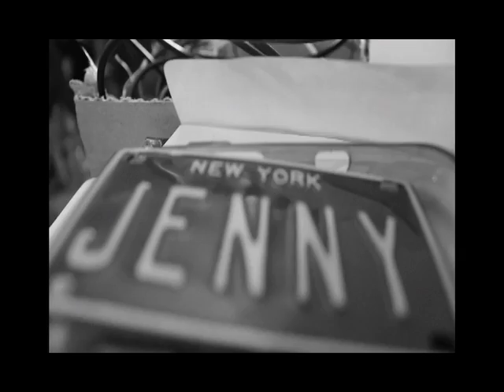Jenny Bapst - Just 4 Play (TRAILER)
Jenny Bapst's trailer for the Just 4 Play EP.